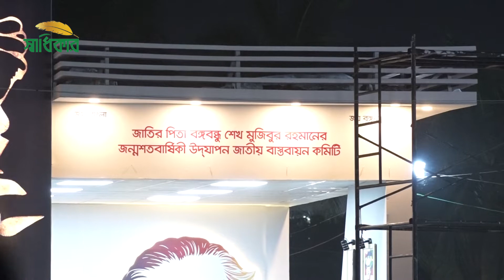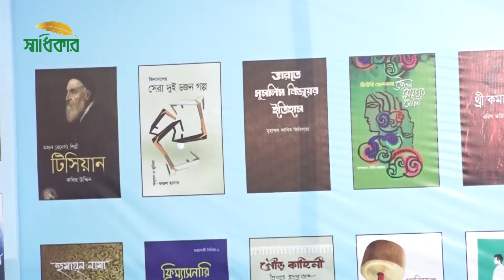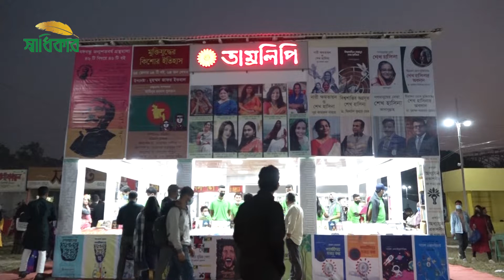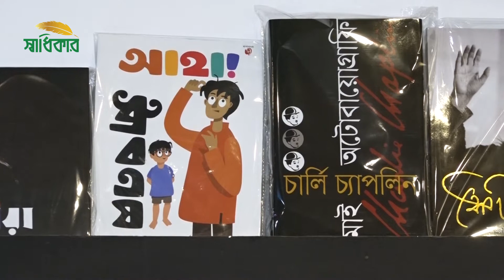শুরু হলো বাঙালির প্রাণের মেলা | Boi Mela 2022 | Ekushey Book Fair 2022